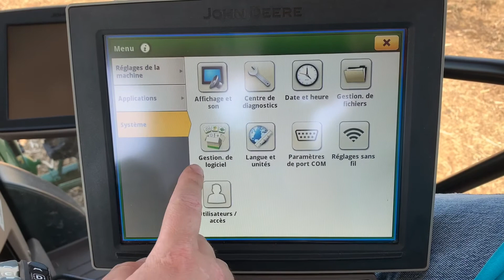Mise à jour antenne avec GS4